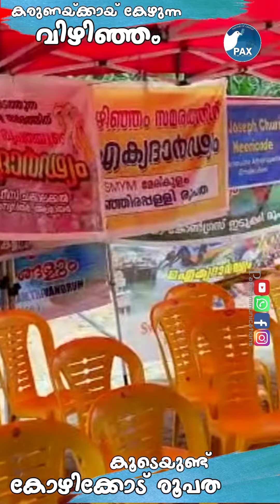"കൂടെയുണ്ട് കോഴിക്കോട് രൂപത"/vizhinjam strike/Diocese of Calicut.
വിഴിഞ്ഞം തീരദേശ വാസികളുടെ ജീവിതസമരത്തിന് കോഴിക്കോട് രൂപത പ്രതിനിധികൾ പിന്തുണയുമായി എത്തിയപ്പോൾ!
Edit Baiju cheruvannur
pax communications